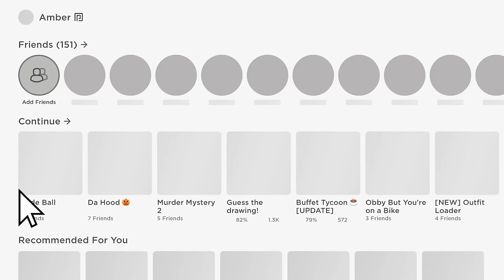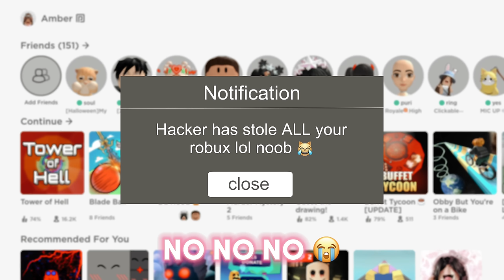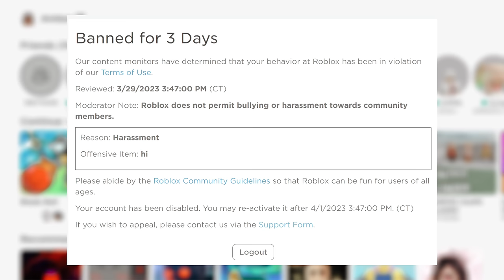If ROBLOX has no owner.. 🫢😰😭